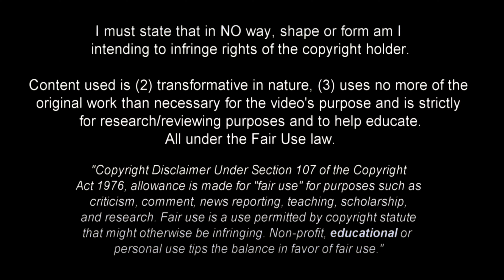Paul Pogba 2022 ᴴᴰ⚽📚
Paul Pogba france manchester united donde aprendió su profesión en el club antes de florecer en la Juventus y convertirse en un centrocampista de élite.
Reconocido por su increíble forma física, sus sublimes pases y su olfato de gol, Paul Pogba confirmó su estatus como uno de los mejores futbolistas del planeta al ayudar a Francia a levantar la Copa del Mundo en el verano de 2018.

El volante jugó un papel vital en todos los partidos de Francia, salvo el último compromiso de la fase de grupos, contra Dinamarca. A lo largo del torneo, Paul Pogba Manchester lució toda su clase, siendo el motor del conjunto de Didier Deschamps. Por si fuera poco, también se dio el lujo de marcar un golazo desde las afueras del área en la Gran Final ante Croacia.

Líder del equipo, siendo además garantía de gol desde el punto penal al anotar ocho tantos desde los 12 pasos y capitaneando al club cuatro veces. Su gran nivel de juego no pasó desapercibido entre sus colegas de profesión, quienes lo nombraron al Equipo del Año PFA de la Premier League.

IMPORTANT NOTICE ( COPYRIGHTNOTICE ) : If you ever wish for video to be taken down,please ask. I will take it down immediately. I have worked really hard to make this channel and it vill be very sad to lose it because of something very trivial like that . THANKS FOR COOPERATION - YOUR WORLD OF FOOTBALL
El contenido utilizado cae bajo la ley de "uso justo";

🔎 ¿Qué es Durán 14 ?

Durán 14 es un canal de YouTube de fútbol para los profesionales, donde descubrir
nuevos talentos. Ofrece videos de fútbol Blog - Análisis de jóvenes promesas y mejores jugadores a seguir, para que todos disfruten. Si te gustan mis videos y mi canal, ¡conviértete en suscriptor y no dudes en dejar un comentario en mis videos !